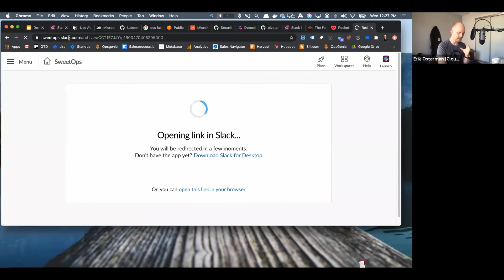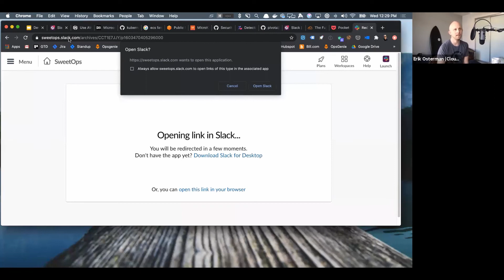How to Reduce Costs of NAT Gateways | Cloud Posse Explains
How do you reduce the costs of running NAT Gateways?